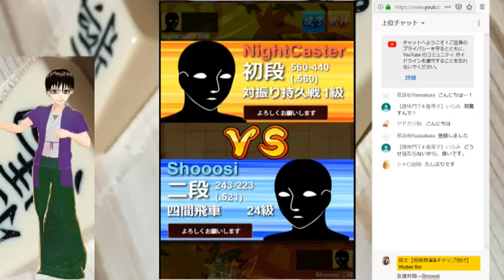将棋Vtuber#87 変幻自在四間飛車対展望台美濃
将棋の電子書籍4冊、キャップ投げの電子書籍1冊販売中！
従来の定跡本の常識を覆す詳細さ　早繰り銀対策

アマだから書ける初段に必要な大局観、考え方、テクニック2

アマだから書ける初段に必要な大局観、考え方、テクニック

アマだから書ける初段に必要な大局観、考え方、テクニック0

キャップ投げの電子書籍　キャップ投げ初(・・?将士のキャップ投げ方徹底解説

よかったら、お買い求めください

将棋実況界の大御所